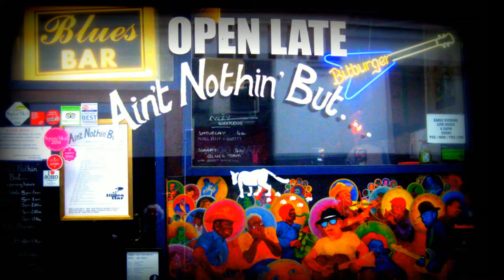Soho, London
SOHO, LONDON Music: Moondance by Prka Stickney (Action Harp Play Set). Photos and editing by Antonio Velasco